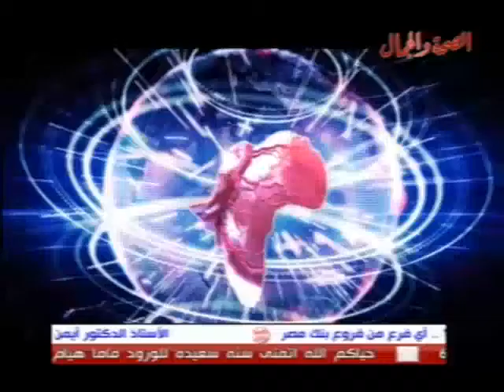برنامج الصحة اليوم 31 12 2013